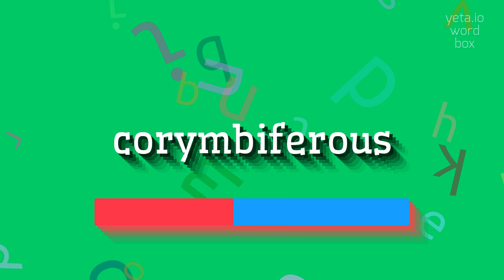How to say "corymbiferous"! (High Quality Voices)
Watch in this video how to say and pronounce "corymbiferous"!